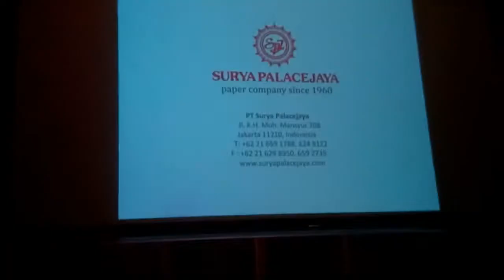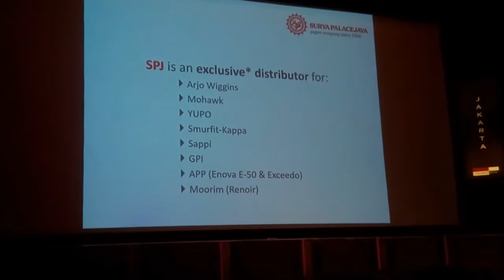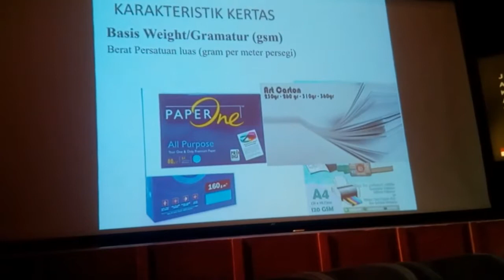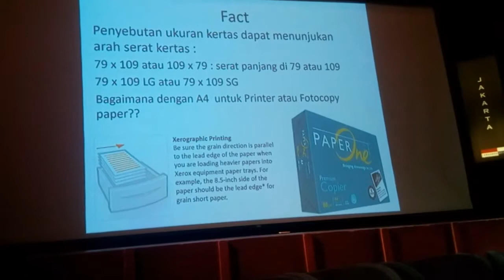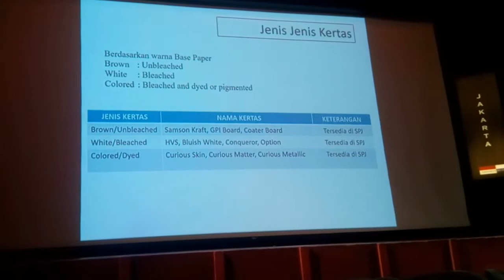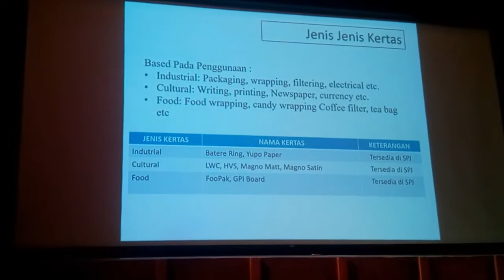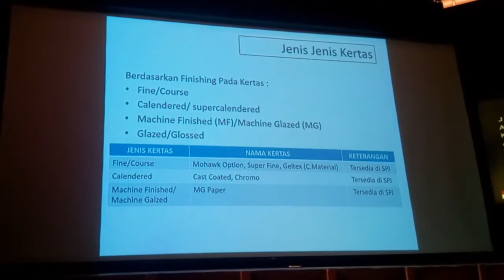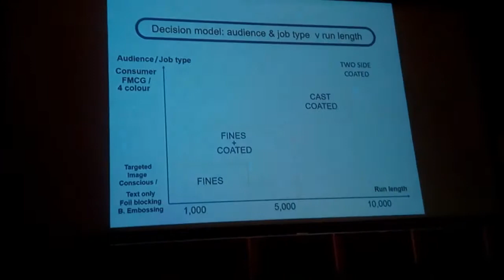Pengetahuan Baru Tentang Kertas - Tulus Pasaribu PT Surya PalaceJaya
Presentasi "Pengetahuan Baru Tentang Kertas" dibawakan oleh Tulus Pasaribu, Manager of Specialty Paper (Synthetic Paper & Covering Material) PT. Surya PalaceJaya, dalam rangkaian acara Presentasi & Pameran Pemenang Permata Bank Photo Journalist Grant, 31 Maret 2017.

The Erasmus Huis (Dutch Cultural Center In Jakarta - Indonesia)
Jl. HR  Rasuna Said Kav S-3
Jakarta Selatan 12950